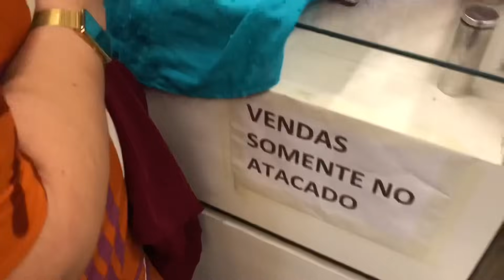SUPER PROMOÇÃO DE VESTIDO PLUS SIZE/MODA EVANGÉLICA DIRETO DO FABRICANTE NO BRÁS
July modas esta LOCALIZADA na rua Rodrigues dos Santos n 91 shopping ALL BRÁS box 1109 e 1110

Click no link abaixo ⬇️ faça o seu pedido